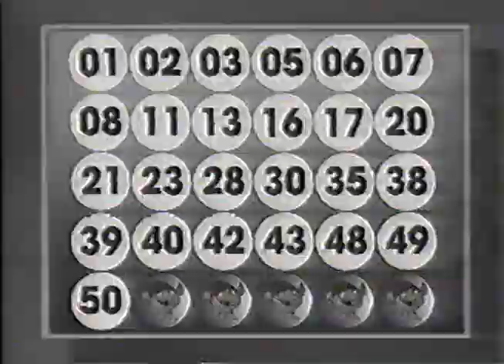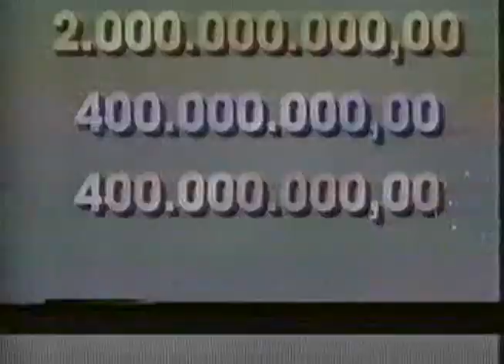Sorteio Papa Tudo 1993